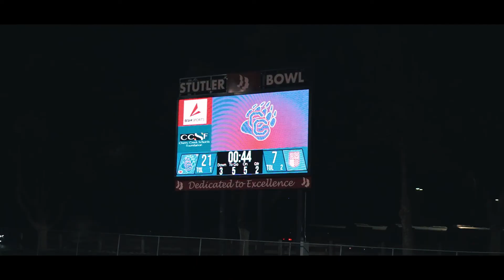Colorado #1 Cherry Creek Football vs rival #3 Regis Jesuit | Oregon Commit Blake Purchase is HIM!!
We Ball Sports makes its way out to a Thursday night football game in Greenwood Village, Colorado for a rival game between two of Colorado's top football schools. This matchup features Blake Purchase, a 4 star recruit an Oregon commit who was a clear X-factor in this game. Also featured from Cherry Creek; QB Aurelio Marchiol (younger brother of Nicco Marchiol), Logan Brantley (Kansas University commit), Chase Brackney (Iowa University commit). Regis Jesuit's featured players include Hayden Moore (Nebraska University commit) and Andrew Metzger (Colorado University commit).